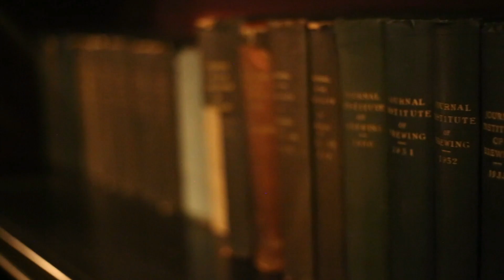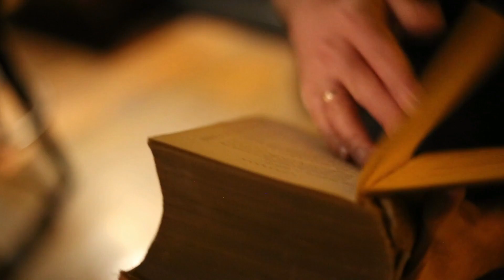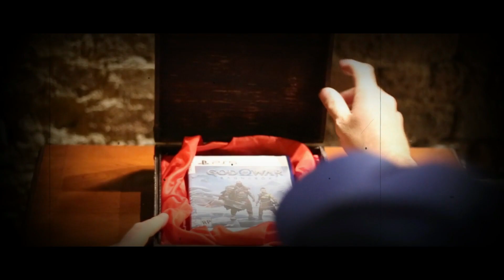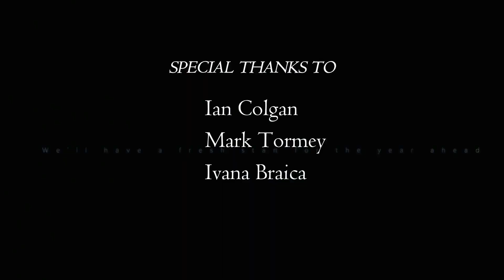God of war ragnarok HOMENAJE a santa monica studio ,playstation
este video es un homenaje al lanzamiento del god of war ragnarok y asi darles las gracias a @SantaMonicaStudio y a Sony @PlayStation por este titulo con cara de GOTY, estoy con muchas ganas de jugar con Kratos y atreus en esta epica aventura .
quiero dar las gracias por el cover fan made de la musica de ragnarok a @rekbeats9786.
ya viendo los analisis de la prensa y como lo tachan de un gran videojuego al la nueva entrega del equipo de santa monica studios ya se me hace la boca agua ,creo que esto va a ser un bombazo.@orgulloretrovideojuegos @ElPate @PlayManiaco @GameFox12 @elprofesorgamer @soy_alexwhite @DATANAGAMER @MrDRYTeam @Dan-PuertaAlSotano @PlayStationES decir que este video fue inspirado en el trailer de los mitos de midgar pero a lo low cost hehe.
increible que solo queden dias para que toda la comunidad de playstaion este jugando otro gran juego como asi es God of War ragnarok
un saludo gente y a disfrutar de los videojuegos con la gran lider playtation como plataforma principal.